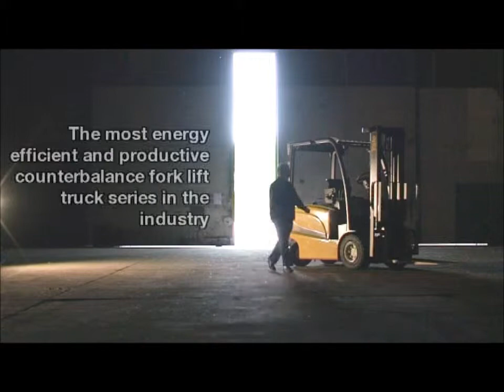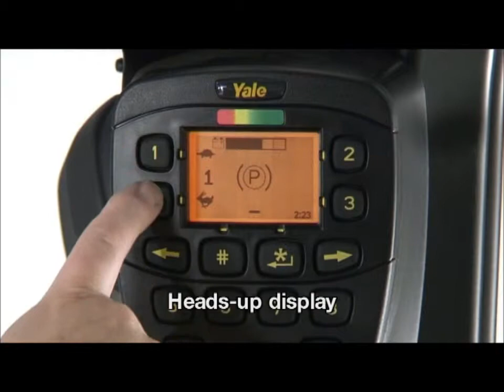Yale Counterbalanced Electric Forklifts. VL series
Yale pretsvara elektriskie iekrāvēji. VL sērija